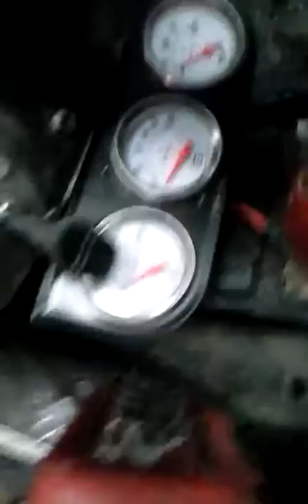Sneek peek of mower mayhems rebuilt mower